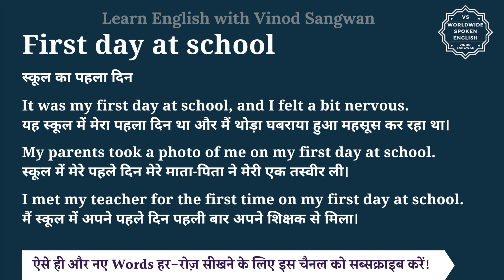First day at school meaning in Hindi | First day at school ka matlab kya hota hai | English to hindi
इस वीडियो में आप First day at school का हिंदी में मतलब समझेंगे और साथ में First day at school का pronunciation भी सीखेंगें यानि की आप First day at school के अर्थ के साथ साथ ये भी सीखेंगें की First day at school को कैसे बोले या First day at school को बोलने का सही तरीका क्या है |

तो बस एक मिनट में सीखिए First day at school को|
Let’s learn Hindi Meaning of First day at school in detail.

First day at school का हिंदी में अर्थ होता है
स्कूल का पहला दिन

It was my first day at school, and I felt a bit nervous.
यह स्कूल में मेरा पहला दिन था और मैं थोड़ा घबराया हुआ महसूस कर रहा था।

My parents took a photo of me on my first day at school.
स्कूल में मेरे पहले दिन मेरे माता-पिता ने मेरी एक तस्वीर ली।

I met my teacher for the first time on my first day at school.
मैं स्कूल में अपने पहले दिन पहली बार अपने शिक्षक से मिला।

First day at school को इन उदाहरणों से और अच्छे से समझ सकते हैं